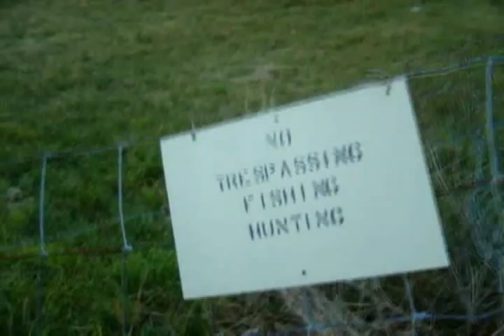North Carolina (original acoustic music video)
a short version of my latest song --It's not the best quality and the vocals are off in some places, but overall it's a neat video